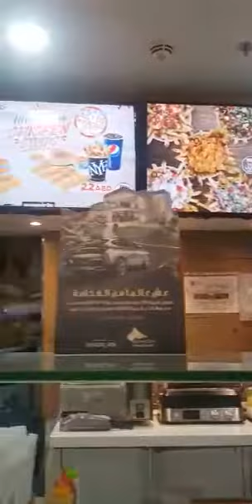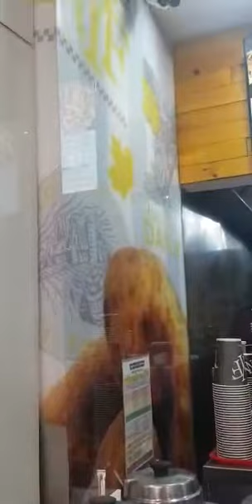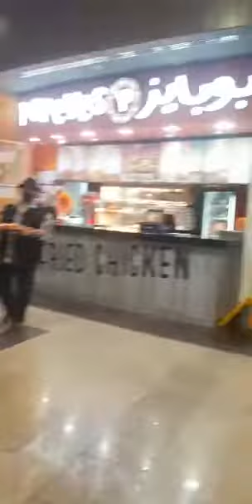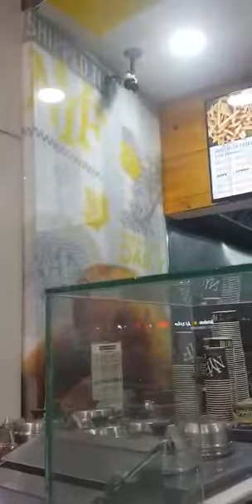New York fries # Uae dubai# fresh potato french fries# tasty fries# sharwma# hot dog sandwhich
New York fries # uae dubai#  fresh potato french  fries#  tasty fries# sharwma# hot dog sandwich# tasty fries with emly chutni# live cooking# french fries with barbeque sause# french fries with chicken and cheese# come to sahara centre# have a fun day every thing in one Place#